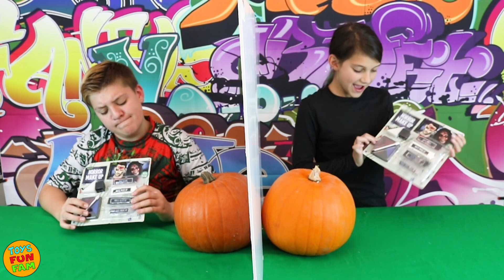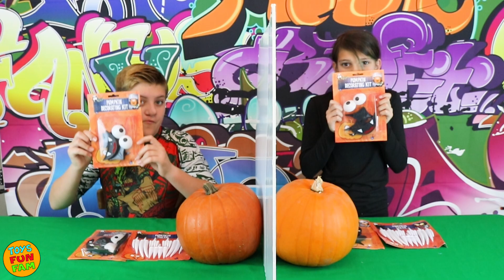Halloween Twin Telepathy Challenge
Are Theo and Tahlia Telepathic? Watch and see how they did with this FUN challenge.